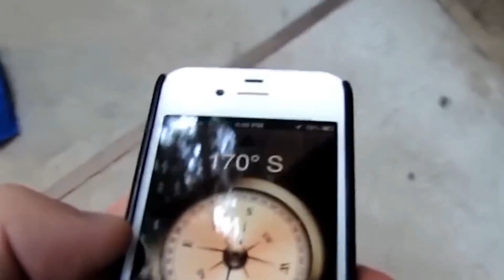इन जगहों ने वैज्ञानिको की भी नींद उड़ा रखी हैं | 5 Places on Earth Where Gravity Doesn't Seems Work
For certain you all know the story of Isaac Newton: he was sitting under a tree, and an apple fell on his head, and after that he immediately discovered the law of universal gravitation. But there’re places on the Earth where this law actually doesn’t work. In today's video, we’re gonna tell you about the 5 mysterious places on our planet, where at first sight there’s absolutely no gravity. Ready to learn something new?